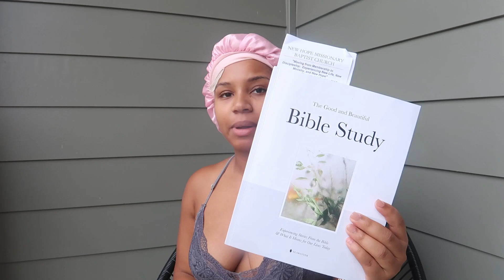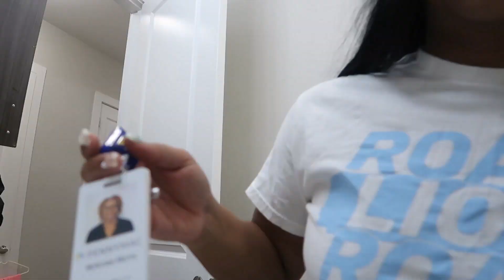LIVING ALONE IN MY 20s| THRIFTING, BIBLE STUDY, TAKING CONTENT PICS, NATURAL HAIR ROUTINE MCKINEE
Hey Lovely's
Don't yall love this consistency ?! My goal is to post 2 times a week so we will see how that goes. Comment down some sit down videos yall want to see.